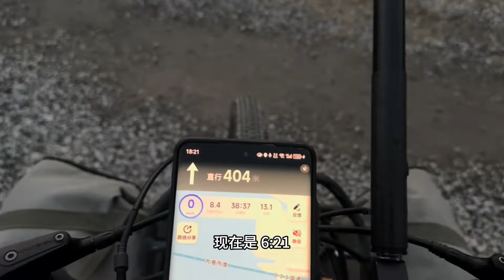骑行江苏来到镇江市，准备过长江，天黑独自露营河边做饭